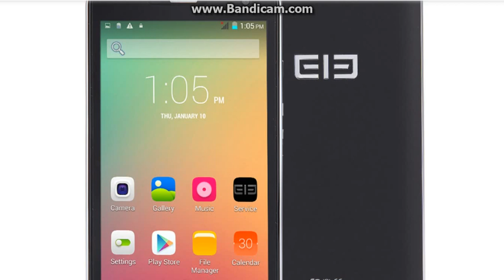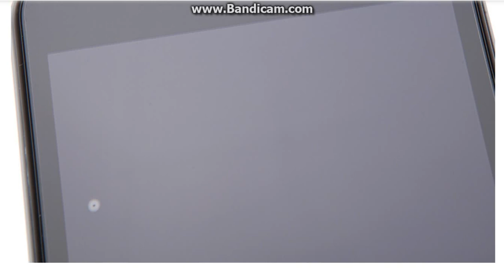Elephone p5000 smart phone android 44